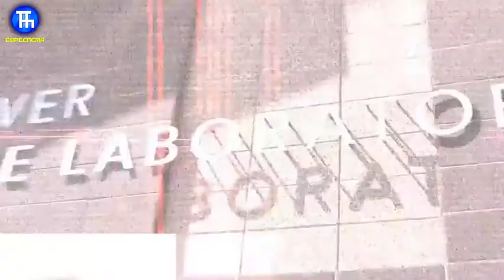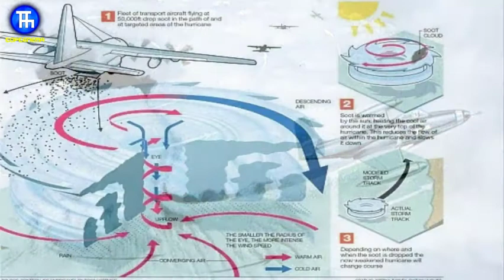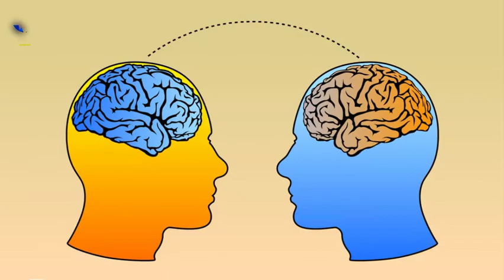8 آزمایش هولناک تاریخ که قتل عام کرد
ایالات متحده آمریکا همواره یکی از کشورهایی بوده است که تقدم می‌دهد تا با انجام آزمایشات علمی حدود تکنولوژی خود‌ را به جلو ببرد . یکی از این بررسی ها که باعث به وجود امدن خسارات مرگباری شد در اواخر دهه 40 میلادی اتفاق افتاد . در این سال‌ها شخصی به اسم دکتر ایروین لنگمویر ایده استفاده از کریستال‌های یخ برای ناتوان‌سازی تندبادهای اقیانوسی  مورد بحث واقع شود . او اعتقاد داشت که زیاد کردن کریستال‌های یخ به این تندبادها باعث تضغیف آنها می‌شود و با این حالت می‌توان خسارات ناشی‌ از طوفان‌ها در ایالات ساحلی آمریکا را کاهش داده شد . به همین دلیل طی یک عملیات کریستال‌های یخی به مرکز یکی از کولاک های نزدیک به آمریکا پرتاب شد اما نتیجه دقیقا برخلاف چیزی بود که انتظار می‌رفت . پس از این عملیات تندباد مذکور‌ به سمت سواحل آمریکا تغییر جهت داد و سبب بروز خسارت‌های جانی‌ و مالی زیادی در شهر ساوانای ایالت جورجیا شد و ...

آزمایش های غیر عقلانی:
استفاده از کریستالهای یخ برای تضعیف تندبادها 0:57
1:51 تزریق ال اس دی به فیل
2:54 فرو کردن چاقو به قلب
3:53 آزمایشات نازی ها
4:44 چاه حفاری روسیه
5:32 استارفیش پرایم
کنترل ذهن 6:08
آزمایش های اتمی 6:41